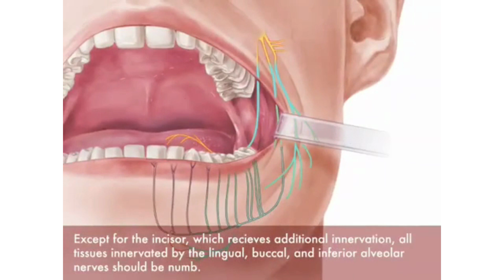Técnica de Gow Gates para el Bloqueo del Nervio Mandibular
Diversos estudios demuestran que la técnica anestésica de Gow-Gates, representa un bloqueo verdadero del nervio mandibular (V3), ya que produce una anestesia sensorial en prácticamente toda su distribución, pero, que es poco conocida y aplicable en nuestro medio.